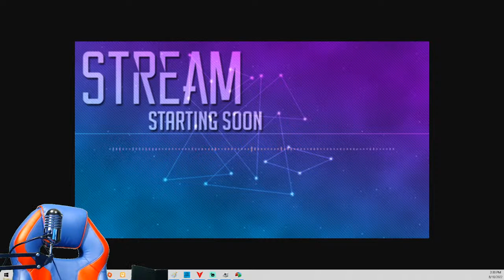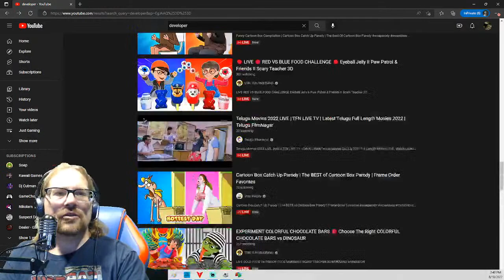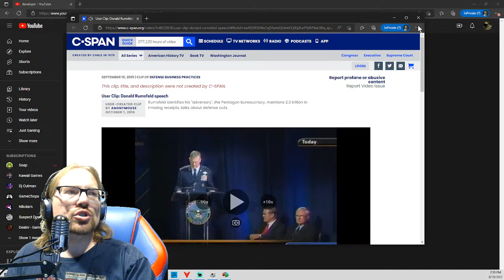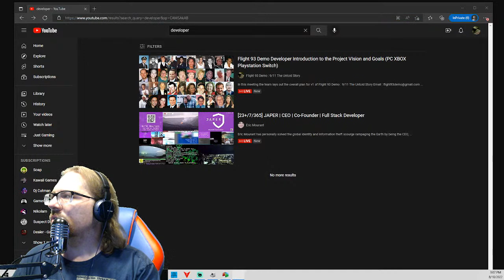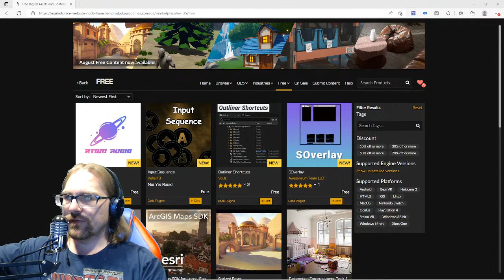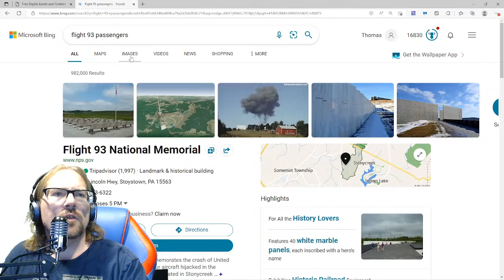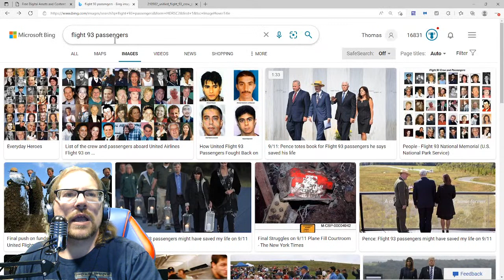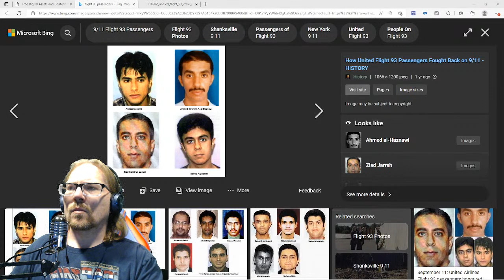Flight 93 Demo Developer Introduction to the Project VIsion and Goals (PC XBOX Playstation Switch)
In this meeting the team lays out the overall plan for v1 of Flight 93 Demo : 9/11 The Untold Story

Flight 93 Demo Developer Introduction
Wednesday, August 10 · 3:00 – 4:00pm
Google Meet joining info